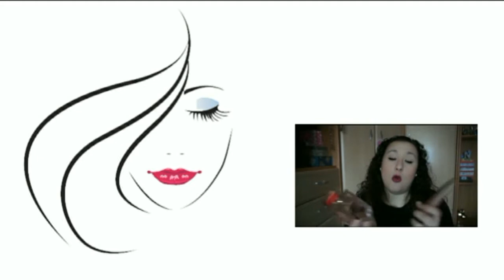FAVOS Verano | Noelia Talero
Finiquitado el verano y ya comenzado el Otoño, paso a enseñaros los productos más usados o favoritos de la estación más veraniega.

PRODUCTOS MENCIONADOS:
-Protector solar bifásico Lidl Spf 50 (5€ aprox).
-After sun Reparadora Ecran (Comprado en droguería).
-Magical Holiday Radiant Blush (descatalogado si no me equivoco).